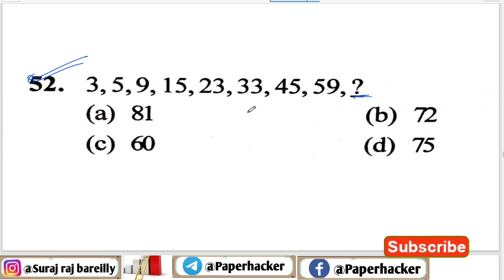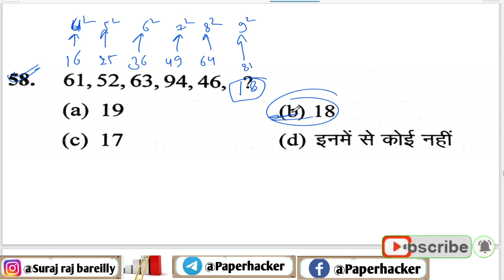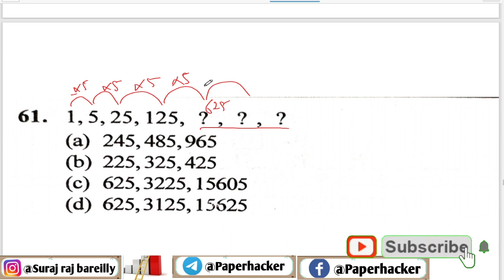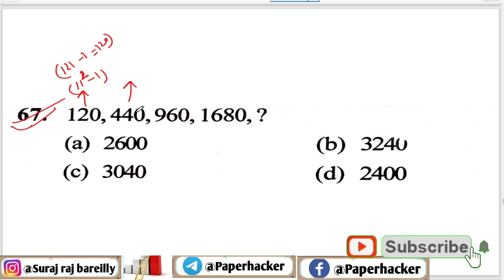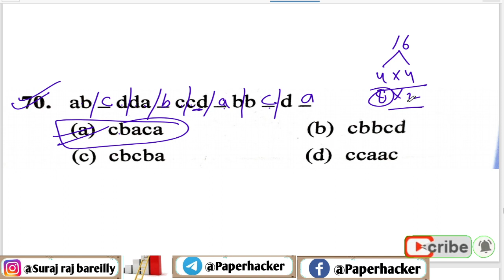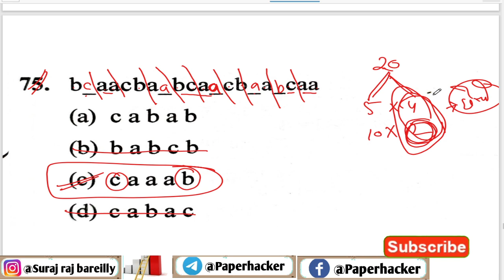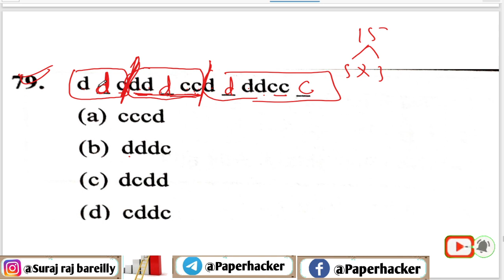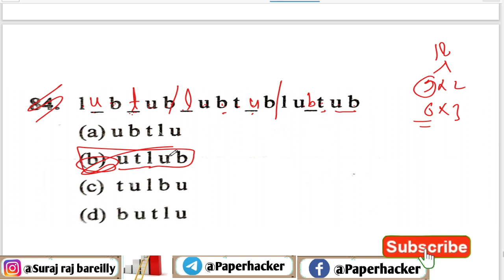3. Reasoning || Series Test All Type Question जो Exam में बार-बार बनते हैं, By Suraj raj